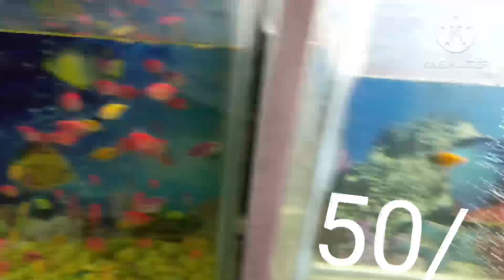fish home new fish 🐠🐋🐟all customer#viral video lovers customer